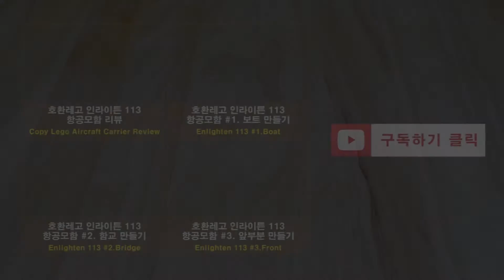인라이튼 항공모함 본체2 중국레고 enlighten Lego Copy speed build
인라이튼 113 특대형 항공모함 세트입니다.
가성비 최고인 것 같아요!
시간도 정말 오래 걸리고요... ㅋㅋㅋ